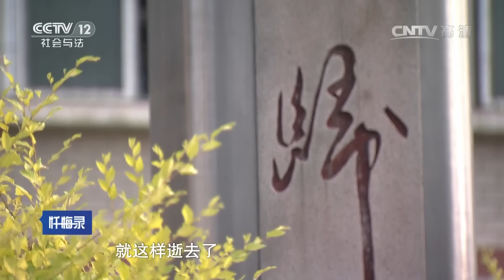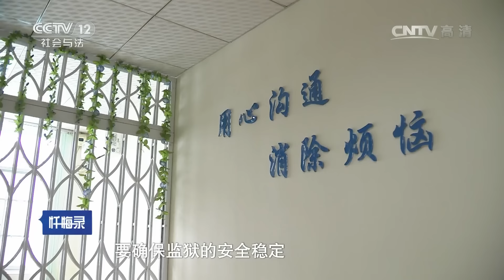《忏悔录》男教师觉得妻子对公婆不孝一怒之下杀死妻子 在监狱里企图自杀 20161120 | CCTV社会与法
本期看点：犯下杀妻重罪的徐平，在贵州省王武监狱里度日如年。想到家中年迈的双亲和幼小的孩子，他一度产生了轻生的念头。在监狱民警的帮助下，他正视了自己的罪行，深刻忏悔，并以积极的心态投入到改造生活中。